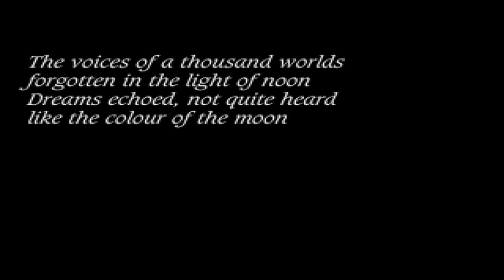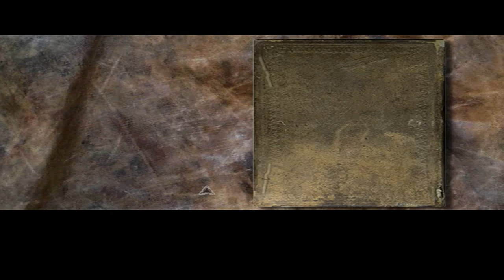Quick Look | Zelenhgorm : Episode I - Land of the Blue Moon (2003) an Ambitious FMV adventure ...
Zelenhgorm: Land of the Blue Moon is the name of a continent on an alien world with wild nature, strange creatures, ancient cities and dark, mysterious secrets. You, as Arrikk, awaken after having bizarre dreams and discover that a gigantic ship has run aground in the bay that borders on your garden.

IMO : its a Short 2h long FMV adventure game on 3cds ... that promised more , but they bit more they could chew and choked on the whole project ... its one of those Trilogy games *ehm*toohuman*ehm* , that started so crappy... people did not cared about it ... so Episode II was not made ...

by the way,  Still waiting for the episode 3 of Shenmue ... that will come in 2019 ... but first "You wa Shock" haha